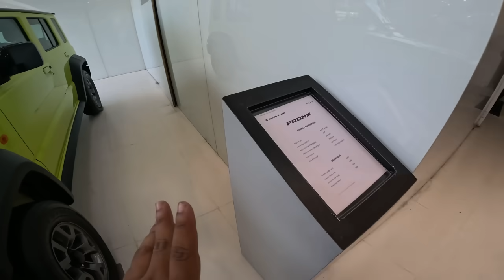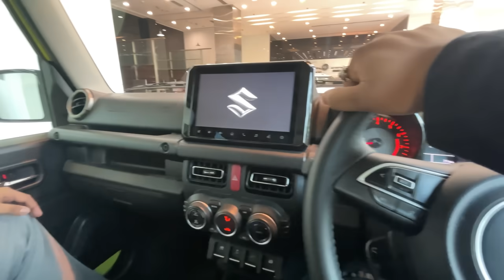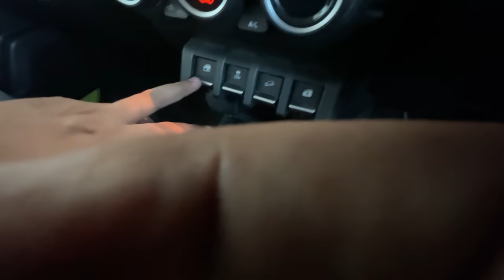FINALLY JIMNY IS HERE 🔥 | MY NEW CAR 😍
Assamese vlogger
Love to travel
Biker